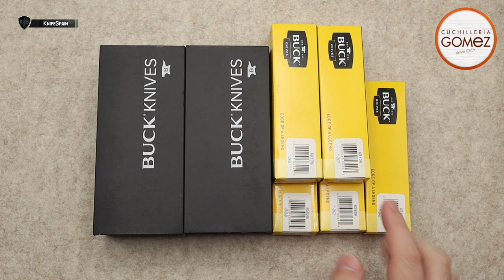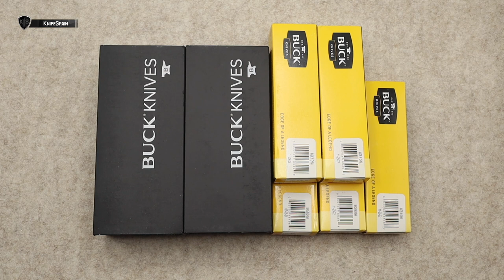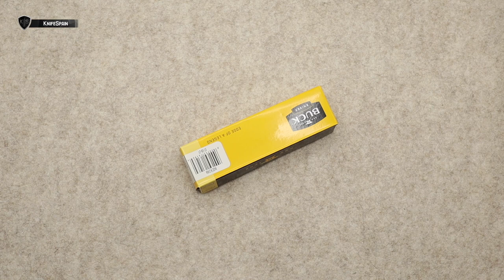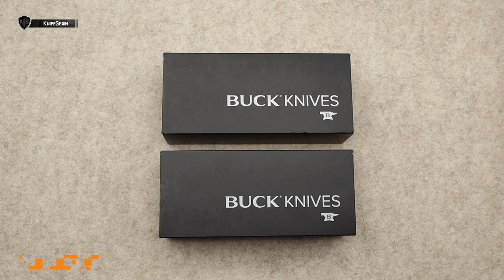TODOS LOS NUEVOS MODELOS BUCK 2023 (INFUSION, HILINE Y SAUNTER)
➜ Todos los nuevos modelos de navajas Buck 2023
➜ Buck Infusion
➜ Buck Hiline XL
➜ Buck Saunter

TIMING DEL VIDEO:
00:00 INICIO
01:06 BUCK INFUSION
05:20 BUCK HILINE
08:36 BUCK HILINE XL
12:50 BUCK SAUNTER
17:26 TODAS LAS NOVEDADES JUNTAS

Hola! Soy Marcos, bienvenidos a mi canal de cuchillería llamado KnifeSpain. Aunque muchos de vosotros ya me conocéis de mi canal principal, VicSpain (Victorinox) en el mundillo de la cuchillería en general soy un poco novato. En este nuevo canal aprenderé junto a vosotros a conocer más a fondo el fantástico mundo de los filos. En KnifeSpain podréis encontrar reviews de navajas y cuchillos de todo tipo. Novedades, ediciones limitadas y modelos llamativos o difíciles de conseguir, será la temática del canal. Además de todo eso, buscaremos la navaja perfecta como EDC. De esta manera podréis ver reviews de navajas y cuchillos Benchmade, Spyderco, Muela, Fallkniven, Roselli, Marttiini, Viper, MoraKnives, Extrema Ratio, Ontario…… Mi intención es ofreceros reviews en español, que prácticamente sólo podréis ver en este canal. Sentaros, poneros cómodos y disfrutad con KnifeSpain! buckknives everydaycarry #2023